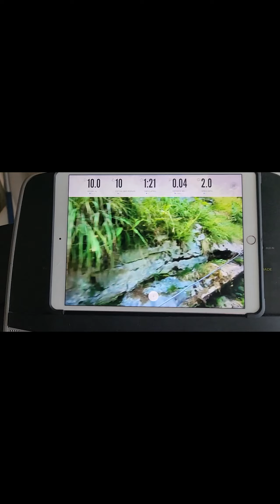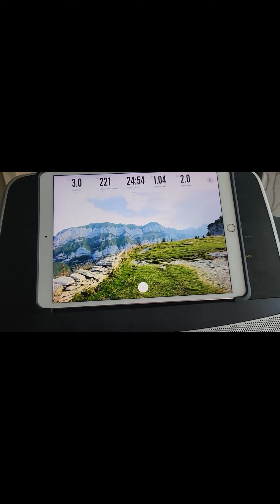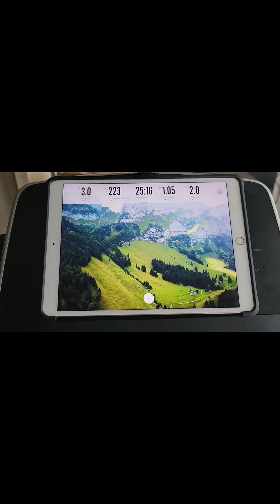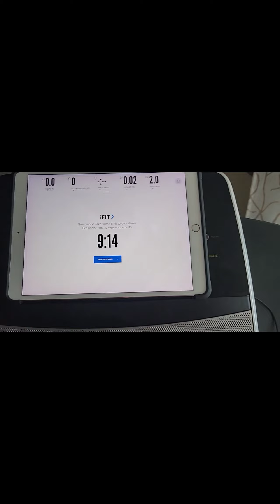I am glistening like Edward in Twilight today.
This is a short video with a try on of Temu clothes. If you like anything in the video, please use my link above and go to Temu.

Come see my amazing finds. I greatly appreciate it.